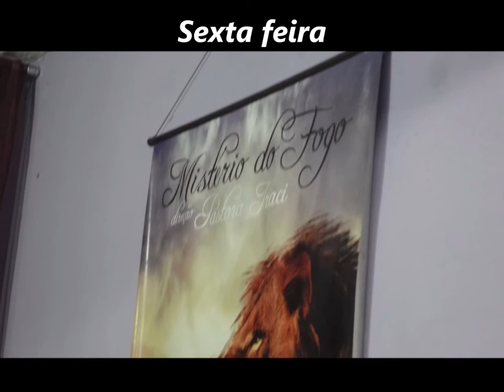Deus é Vida Eterna Ministerio de Fogo....11 Setembro 2020 - Serra -B.H -M.G - Palavra